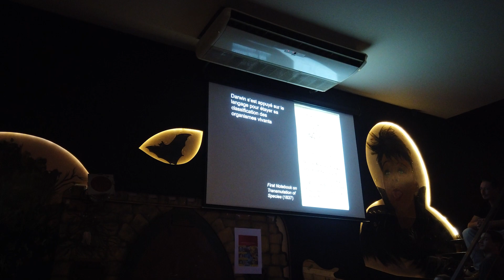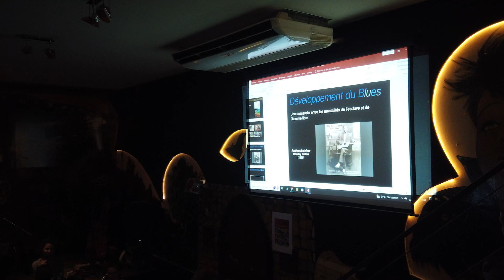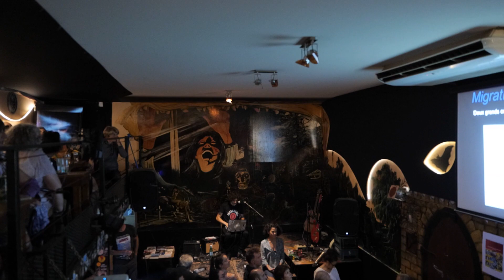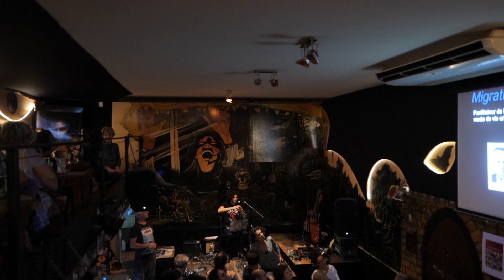Le sulfureux passé du blues : entre contingence et contagion » Semaine de la Pop Philosophie 2022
Avec Abdel Aouacheria, biologiste, réalisateur musicien.

« Le blues s’est diversifié à partir d’une source unique et sa trajectoire, toujours en train de s’écrire, est devenue au fil du temps si riche et si complexe qu’elle n’est pas sans évoquer...l’histoire de la Vie sur Terre ! Rien que ça. Dans ces conditions, pourquoi ne pas tenter d’appliquer à ce genre musical les concepts et les outils mis au point pour étudier l’évolution des êtres vivants ? Darwin lui-même ne s’est-il pas appuyé, dans L’Origine des espèces, sur le langage (il aurait pu choisir la musique) pour étayer sa classification phylogénétique ? Nous verrons que le temps généalogique, qui fait dériver la multiplicité d’une origine, peut s’incarner sous la forme d’un « arbre du blues » - que ce dernier soit le Blues History Tree, création boulotte de Bruce Burton, ou l’effrayant Devil’s Tree (ce vieux chêne solitaire et bien réel, habité par les fantômes d’Afro-Américains morts lynchés, aujourd’hui considéré comme l’endroit le plus hanté des États-Unis). L’ascension verticale de l’arbre du blues dévoile toutefois autant de bifurcations qu’il dissimule de croisements et d’échanges. Rapidement, l’image de l’arbre s’anamorphose pour laisser entrevoir une cartographie inattendue faite de migrations et de pelotes de lignes de vie, transformant le modèle arborescent en rhizome de Deleuze et Guattari. Si cette métaphore biologique permet d’éclairer le parcours du blues, il se pourrait bien aussi que le blues détienne en retour « des secrets décisifs sur la vie » (Michel Serres, parlant des microbes). Quel point commun entre la recherche effrénée du blues parfait, avec ses notes bleues, et la contemplation de résidus de bourbon au fond d’un verre ? Sans doute un même dépassement du Chronos, le temps que l’on mesure, qui file toujours trop vite et ne revient jamais, en Kairos le temps immatériel, humain, celui des bleus à l’âme, des peines de cœur et des traces de sang gisant dans le matériau musical. Autrement dit, pas d’autre choix que de s’accouder des heures au bar, d’écouter Purple Haze et de vendre son âme au Blues pour le convaincre de nous dévoiler par bribes douloureuses l’implacable réalité de sa maudite histoire, sa mala Vida. »

Abdel Aouacheria

Semaine de la Pop Philosophie
Philosophie, Rire et Chansons
XIV ÈME ÉDITION À MARSEILLE